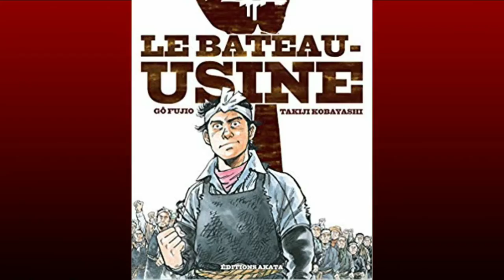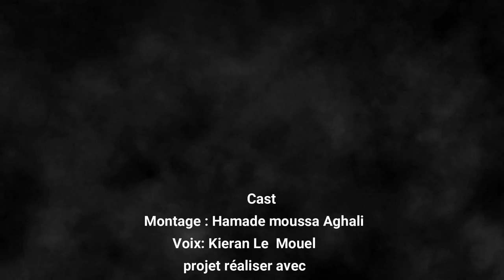Booktube lycée Théodore Monod 1 (The factory boat : Le bateau usine)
The factory boat : Le Bateau usine, seconde 6, Lycée Théodore Monod, catégorie collective, Clément Lacoste, Yannis Jovin, Hamadé Moussa, Kieran Le Mouel